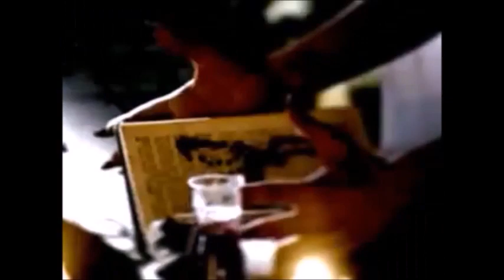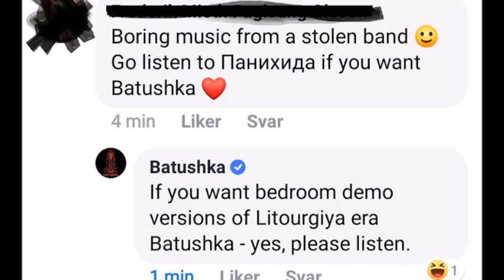HERMH - Hairless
This song goes out to my boy Bartłomiej Krysiuk of Batushka. I can also write the hot topic - late 90's century media symphonic goth bm sound.